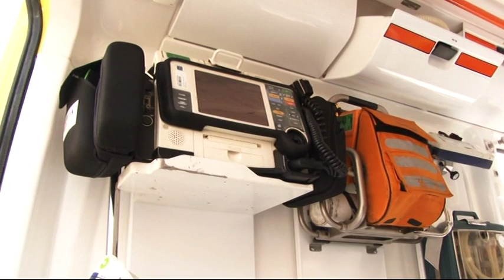40 milliós mentőautót kapott Makó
Új mentőautót kapott a makói mentőállomás ma délelőtt. Az új jármű nagyban segíti a mentők munkáját, amelynek összértéke mintegy 40 millió Forint.